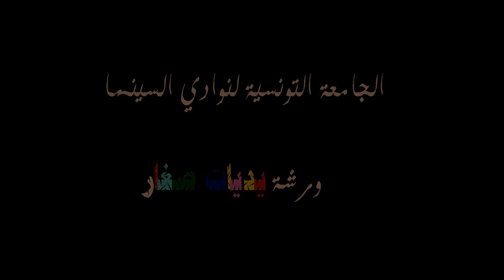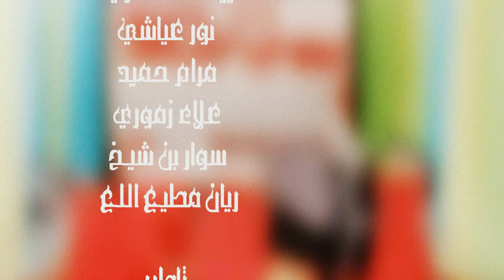Ciné-mains أيادي السينما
فيلم قصير من إنتاج ورشة يديّات صغار، قليبية 2014
الفكرة والسّيناريو من وحي خيال الأطفال الذين شاركوا بالورشة.
تأطير منشّطي الجامعة التّونسيّة لنوادي السّينما.
Court-métrage: Ciné-Mains, produit lors de l'atelier "Petites Mains créatrices", Kélibia 2014
Idée et scénario: les enfants qui ont participé à l'atelier
Encadrement: les animateurs de la Fédération Tunisienne des Ciné-Clubs